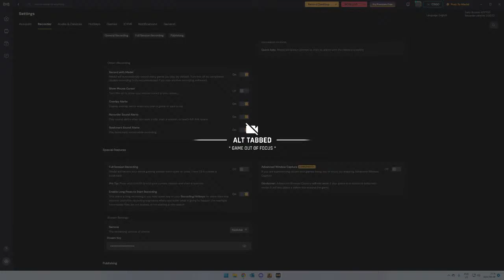Briewel Coetzer ( CS GO )